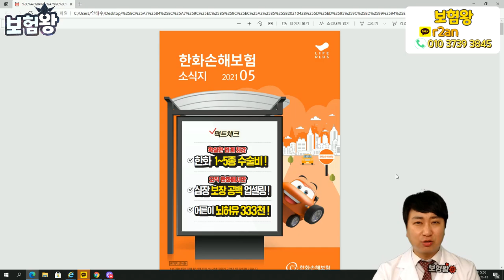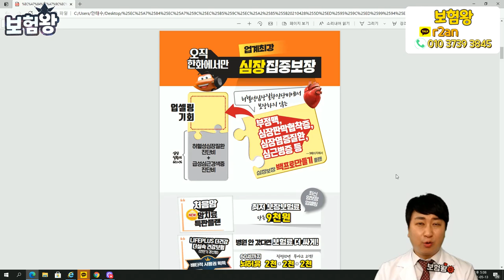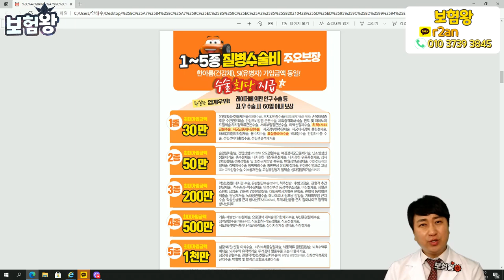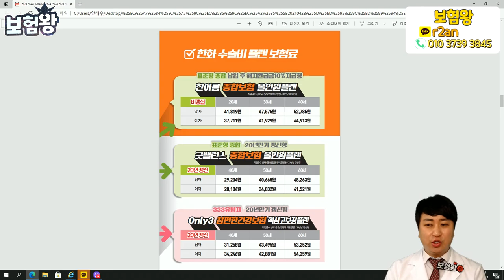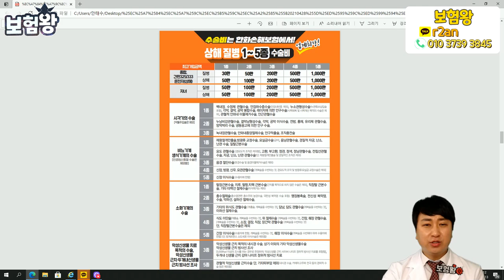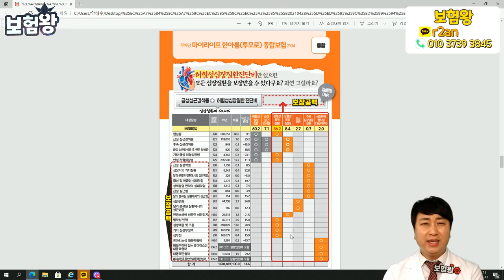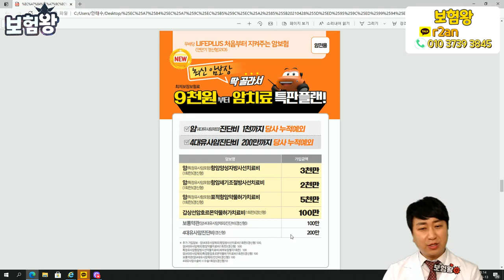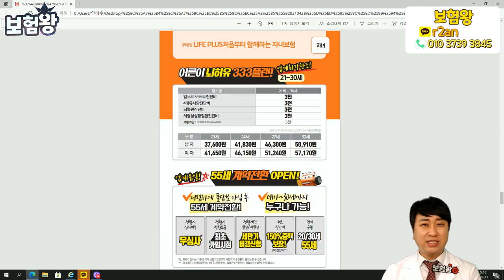뇌혈관+허혈성+유사암 각각 3천만원씩!! 생보 약관의 수술비와 부정맥 심부전까지 보장되는 완벽한 통합보험 (한화손해보험)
단독설계의 이보다 더 완벽할순 없습니다.. 매우 좋은 수술비와 높은
한도의 3대진단금 ...

거기다 부정맥 심부전까지 보장되는 2대질병진단금.. 남성은 비싸지만
여성만큼은 매우 저렴하고 보장이 좋은...

한화손해보험으로 추천을 해드립니다!!

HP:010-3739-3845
카톡친구추가:r2an
카톡플러스친구:보험왕